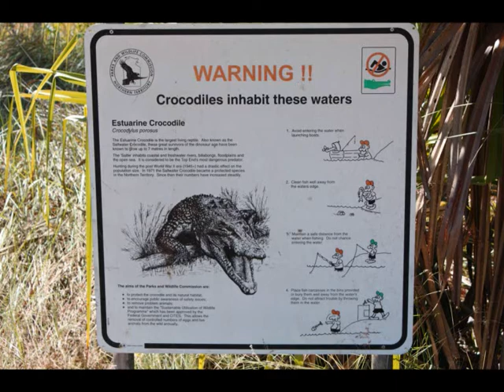Croc's.fish and scenery